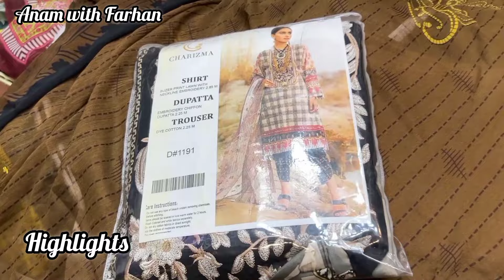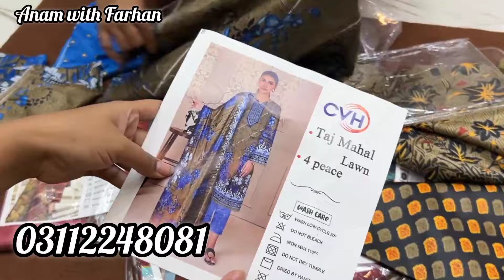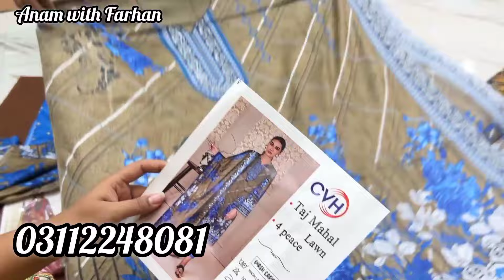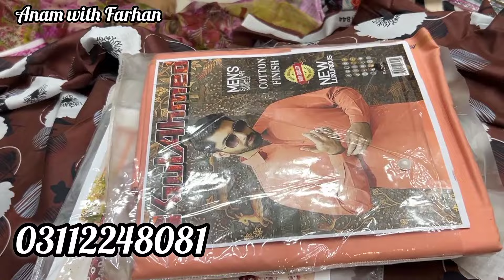***Lootlo Karimabad offsale*** | Ladies Branded Suits |Bonanza|Gulahmed |starts Only 750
Assalamualaikum!!!
In this video we are sharing with you another amazing sale with grand opening with UpTo 75% off on all original brands so stay tuned and don't forget to subscribe our channel thanks for watching

H A collection
Soni shopping Mall
Karimabad  Karachi

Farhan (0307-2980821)